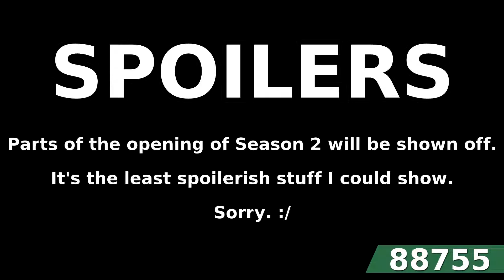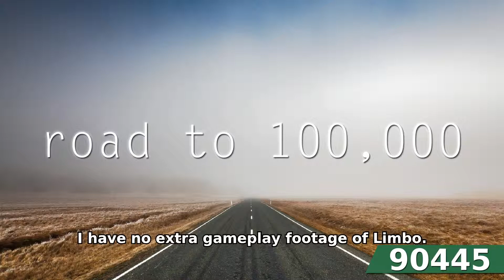Road to 100,000 - Episode 32 (Week of May 10, 2015)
Uh oh. Less than a month remains.

So, what is Road to 100,000?

Road to 100,000 is a challenge I gave myself shortly after my 23rd birthday to see if I could reach 100,000 Gamerscore by my 24th birthday (June 15, 2015).  After a few months, I decided to try recording it, hoping that I would then take it seriously.

The Walking Dead: Season Two -- 9 Achievements won (250 G):
Beyond the Trees
Blood and Iron
Miles To Go
Right of Frost
Center Cannot Hold
All the Dark Night
We Slowly Drive
Kindly Stop for Me
All The Dead Lie Down

Batman: Arkham Asylum -- 20 Achievements won (505 G):
Solitary Confinement
Mano-A-Mano
Double Trouble
Cryptic Investigator
Freeflow Combo 40
Night Glider
Resist The Fear
Crocodile Tears
Freakshow Rodeo
Lateral Thinker
Poisoned Ivy
Mystery Solver
Condundrum Cracker
Mental Athlete
Party Pooper
Riddle Resolver
Crack The E Nigma
World's Greatest Detective
Big Bang
Bigger Bang

State of Decay: Year One -- 5 Achievements won (115 G):
Home Improvement
Rule #18
Gotta Enjoy the Little Things
Trust Me, I'm an Expert
Pest Control

LA Cops -- 11 Achievements won (800 G):
No Deaths
All Arrests
100 Kills
No Hits
Max Stats
200 Kills
400 Kills
600 Kills
Game Completed
1000 Kills
All Missions

Grand Theft Auto: San Andreas -- 2 Achievements won (20 G):
Horror of the Santa Maria
Represent

Limbo -- 1 Achievement won (5 G):
Altitude is attitude

Dying Light -- 1 Achievement won (25 G):
It's All In the Writing

The Wolf Among Us -- 35 Achievements won (1000 G):
Welcome to Fabletown
Wolf in Sheriff's Clothing
The Long Goodbye
The Frog or the Prince?
Panic in the Parlours
Novice Librarian
A Light Snowfall
Right to an Attorney
Breaking Point
Sisters
Apprentice Librarian
Made Them Cry
Can I Get a Fresh Set of Towels?
No Respect for the Dead
Promising Leads
Belly Full of Stones
What Big Eyes You Have
Huff and Puff
Severe Case of Lycanthropy
Journeyman Librarian
Enchanted Land of NYC
Once Upon a Time
There Was a Wolf
Who Ruled The Land
He Was Much Feared
But Soon He Mended His Evil Ways
Master Librarian
And All Were Happy
Beginning of the End
This House of Straw
A Silver Bullet
My Last Cigarette
The North Wind Blows
Grand Master Librarian

Borderlands 2 -- 4 Achievements won (65 G):
Token Gesture
Not Quite Dead
Dragon Slayer
A Road Less Traveled